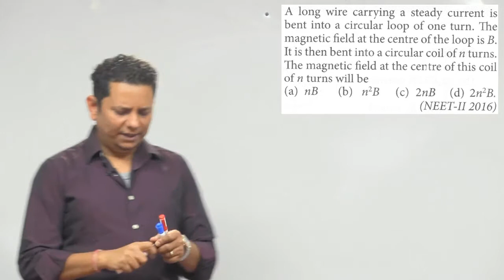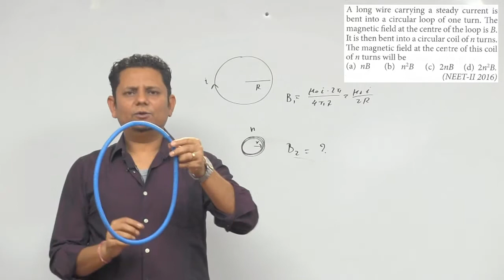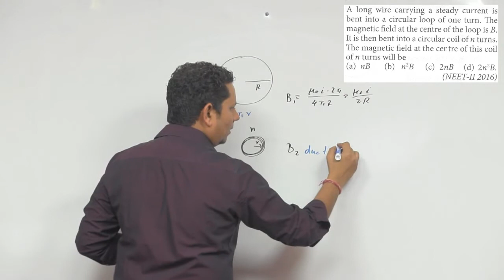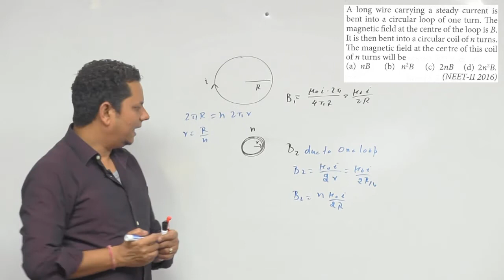A long wire carrying a steady current is bent into a circular loop of one turn. The magnetic field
A long wire carrying a steady current is bent into a circular loop of one turn. The magnetic field at the center of the loop is B. It is then bent into a circular coil of n turns. The magnetic field at the center of this coil of n turns will be: